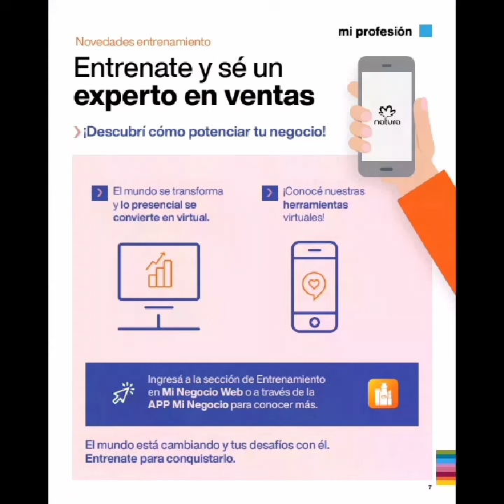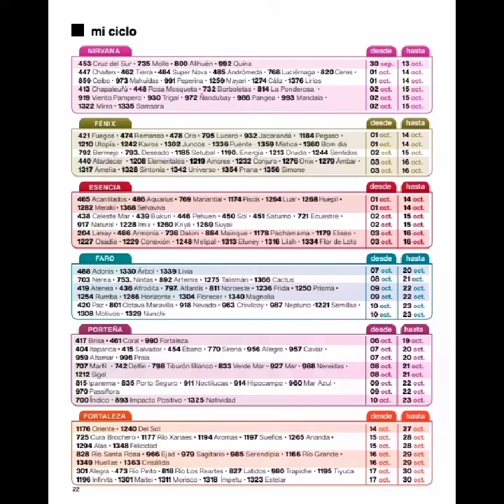CONSULTORIA CICLO 14B NATURA ARGENTINA 2020